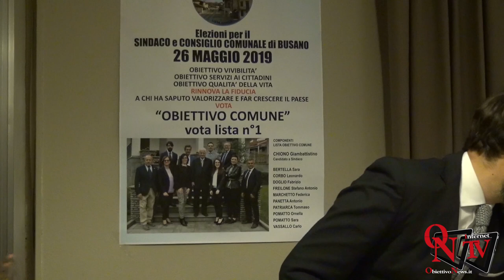Busano - Presentazione Candidati e Programma Lista Civica Obiettivo Comune